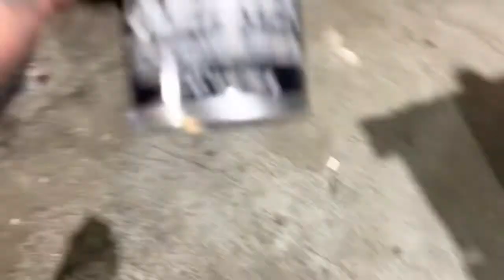06 Scion tC cambio de aceite transmisión manual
Como cambiar aceite de transmisión manual